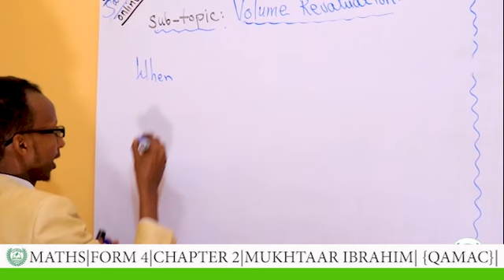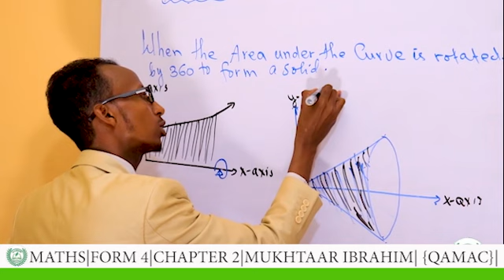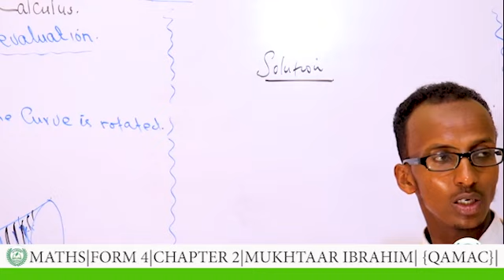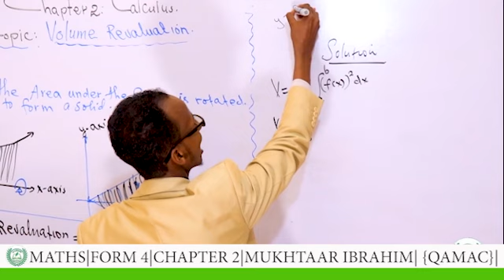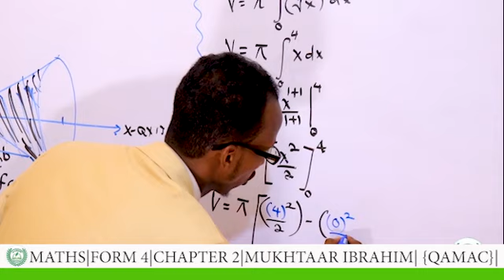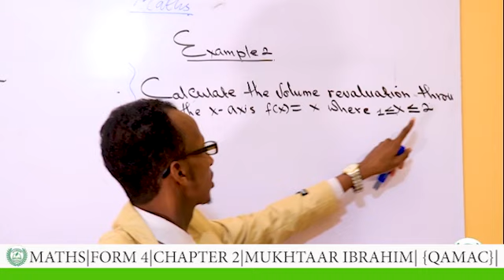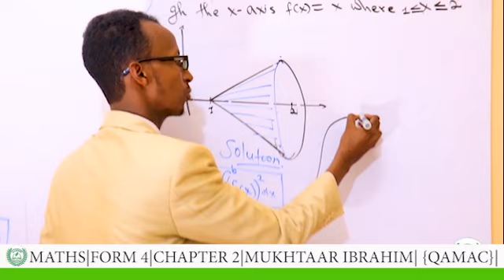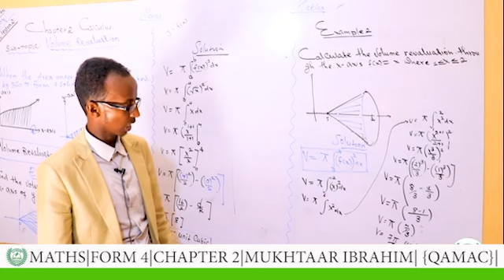form four /maths /lesson two